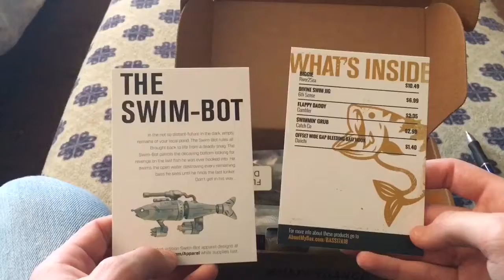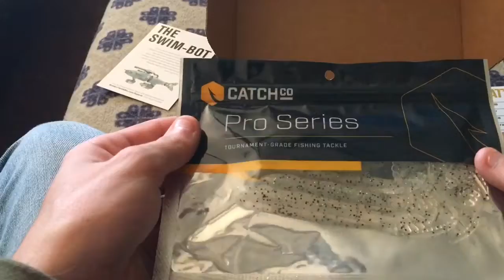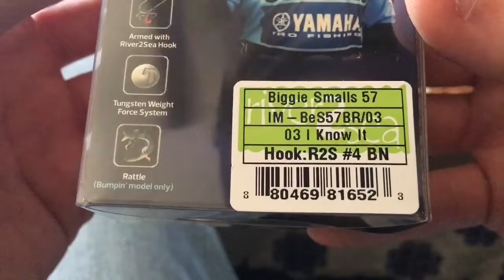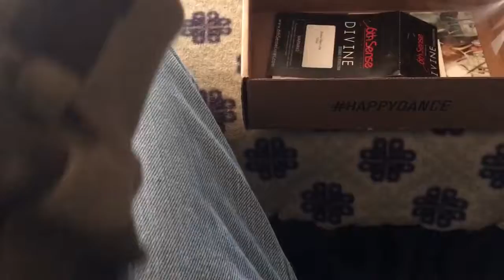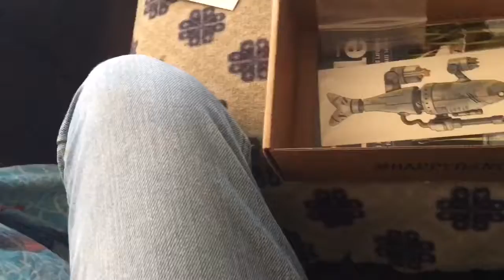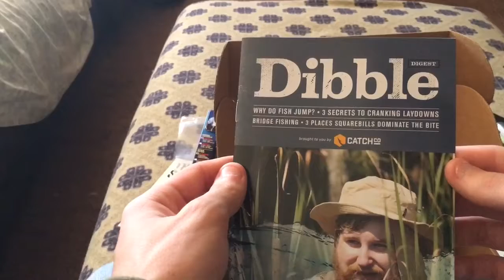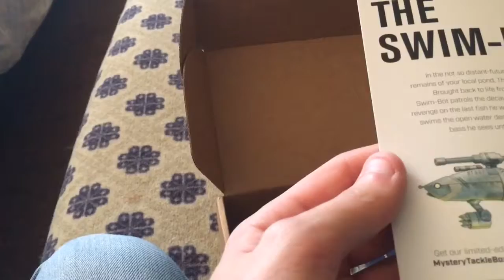MTB January 2017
It has been a while since I've uploaded but now I have a setup that is both fun and easy to film with so expect more videos soon.
Mic- Neewer 3.5 mm
Mount- IPhone chest mount